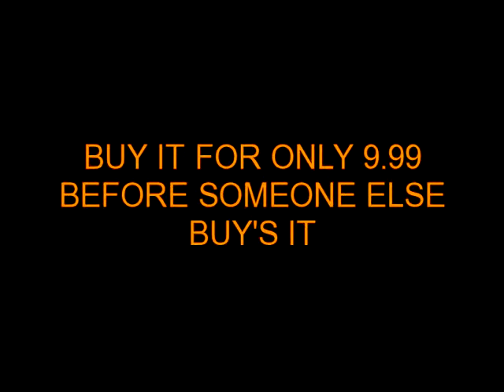1 ROLL WHITE VINTAGE Lace Trim Lace Fabric on ebay L-2